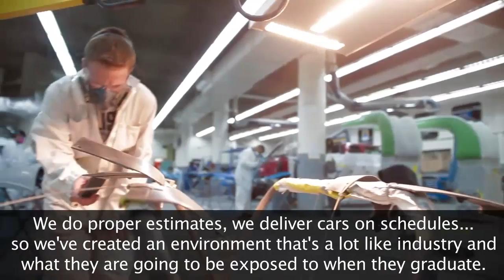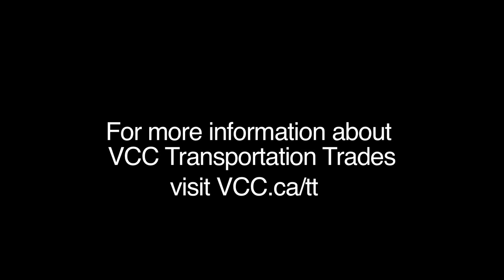Automotive Collision Repair Technician / Refinishing Prep Technician | VCC Programs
Automotive Collision Repair Technician Programs
-Vancouver Community College offers a fully operational, modern shop to teach skills appropriate to today's advanced automobile collision repair industry. Earn apprenticeship qualification.

Automotive Refinishing Prep Technician Programs
-Refinish your career. This program, which leads to journey status, incorporates class time, work on real cars in a functioning shop, and a challenging work experience placement. Earn apprenticeship qualifications.

vcc.ca/tt